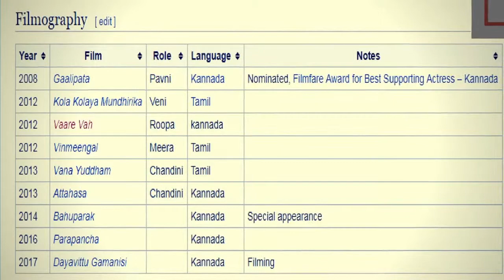Bhavana rao Unknown Secrets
Actress Bhavana rao Unknown Secrets